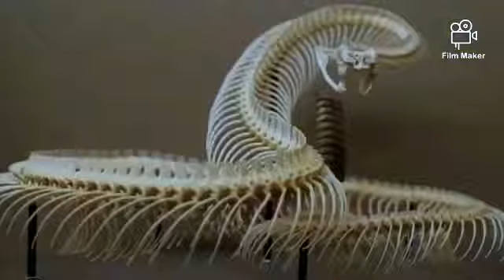Top 10 biggest snakes captured on camera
10 most DANGEROUS ANIMALS living on our planet

Pelagornis Sandersa - This species is considered the largest flying bird in the entire history of the Earth, with an estimated wingspan of 6 to 7 and a half meters

Andrewsarch is a giant carnivorous mammal that lived in the Middle - Late Eocene. Andrewsarch's body length was assumed to be 3.8

Brontoscorpion is a giant scorpion that lived on the planet 420-415 million years ago. He had an impressive size of 94 centimeters, as well as a poisonous sting and claws like his descendants

Megalania is the largest terrestrial lizard known to science. According to the calculations of various scientists, the length of the largest known specimen of megalania varied from 4.5 to 9 m, and the mass from 331 to 2200 kg

Entelodont is a genus of extinct artiodactyl pigs. Like other entelodontids, they differed from living pigs in a more predatory way of life. entelodonts obtained their own food mainly with the help of powerful fangs and incisors, they could devour carrion or even hunt other animals

Deinosuchus is an extinct genus of alligators that lived 80 million years ago. the largest representatives of the western species reached more than 16 meters in length and weighed over 15 tons

Smilodon is a genus of saber-toothed cats, Smilodon was the size of a lion or a tiger, although he had a much stronger build and weighed from 280 to 400 kilograms. The upper canines were up to 28 cm long with roots, which reached the upper edge of the orbits

Titanoboa is the largest snake that has ever lived on our planet. According to scientists, Titanoboa lived on our planet about 58 million years ago, its length reached 15 meters, the body girth was about 1 meter, and the reptile weighed more than a ton

Spinosaurus had enormous dimensions: up to 15-16 meters in length and weighing more than 7 tons. The skull had a narrow muzzle with jaws filled with straight, tapered teeth. With such an arsenal, one can easily assume that Spinosaurus was an outstanding predator.

Megalodon as the largest shark that has ever lived on our planet.